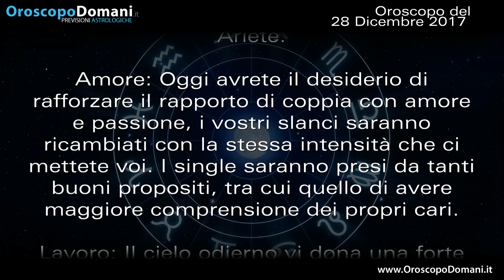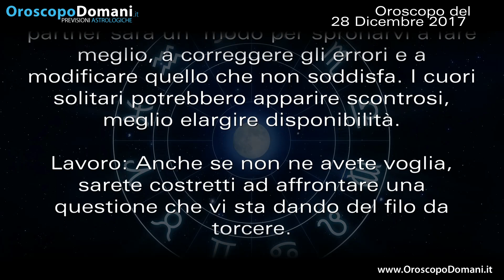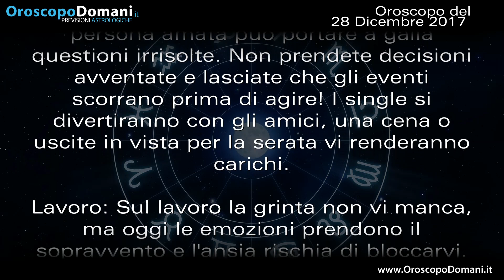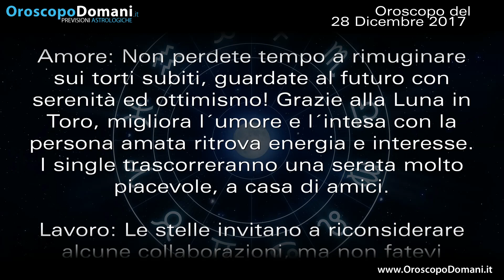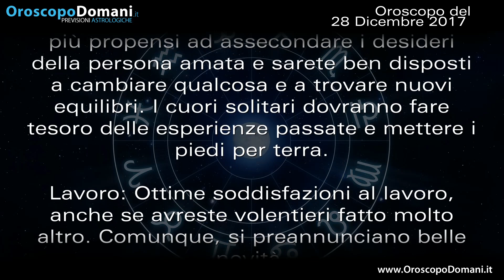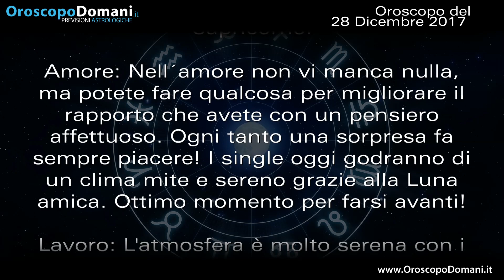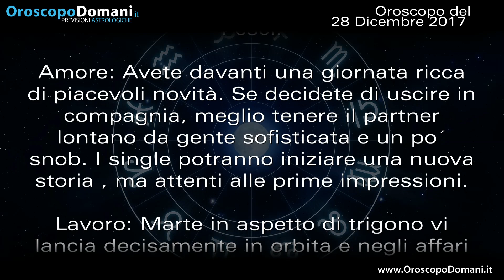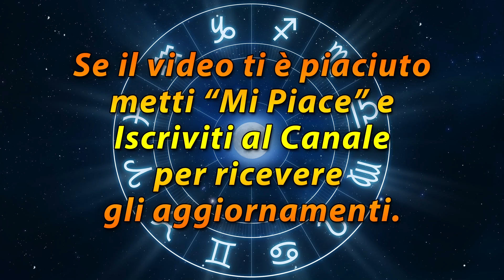Oroscopo del Giorno: Giovedì 28 Dicembre 2017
Toro giornata serena. Vergine in vista tante occasioni. Sagittario nuovi equilibri. Ecco le previsioni per tutti i segni nell’Oroscopo del giorno 28 Dicembre 2017.